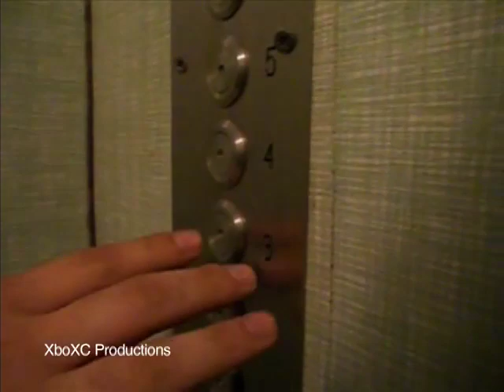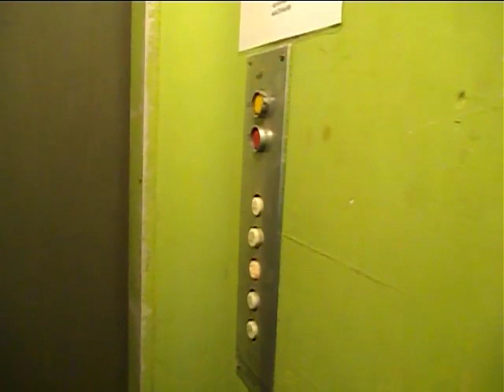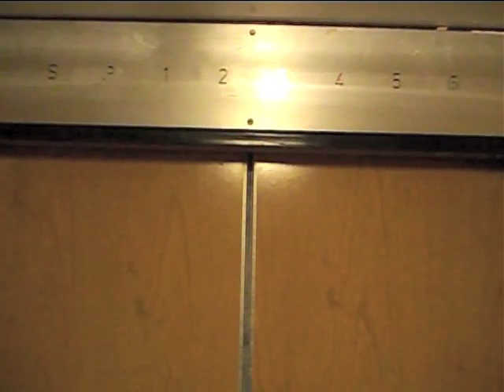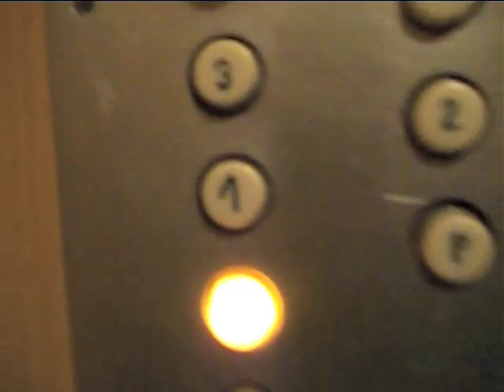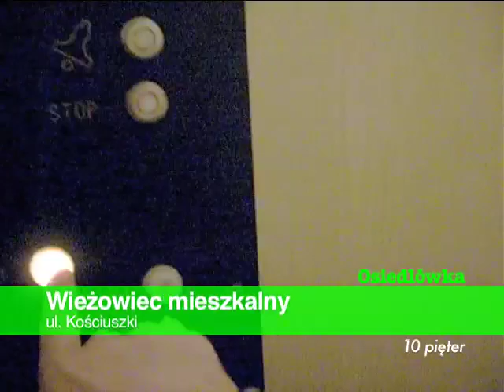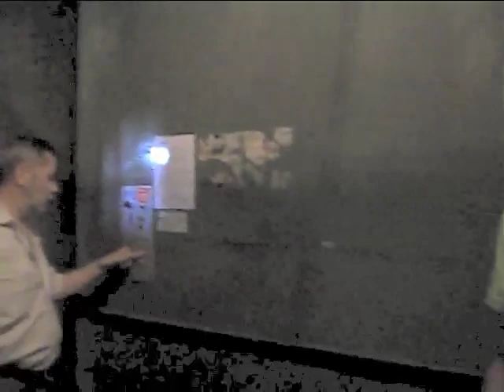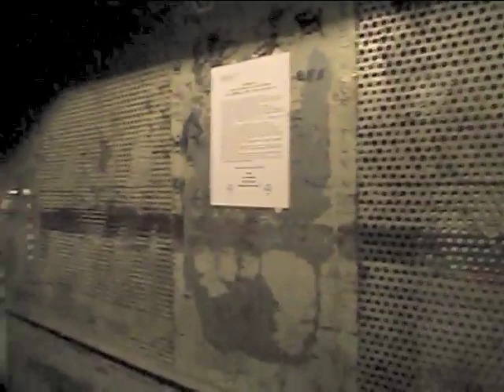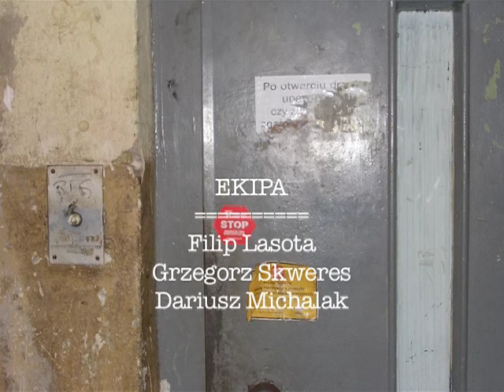Windy w Łodzi ZOOM 2: Episode 1 - Vera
Po długiej przerwie - pierwszy odcinek z Łódzkimi windami. Dziś prezentujemy kilka ciekawych dźwigów, w tym windy w budynku Vera. Duże podziękowania w realizacji filmu dla pracownika zakładu Vera, za udostępnienie dźwigu.